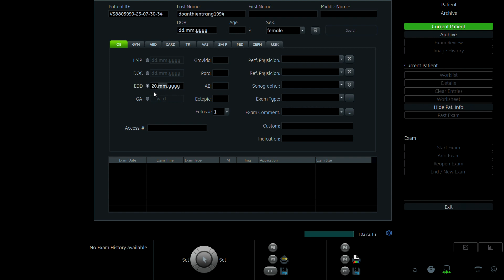ĐOÀN THIÊN TRANG 1994 p1